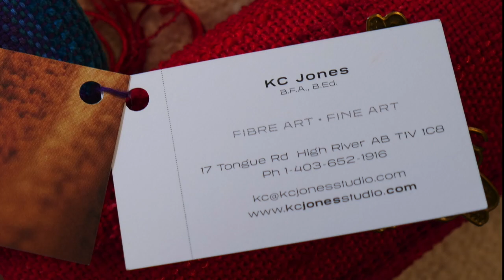KC Jones Studio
This video is a short montage of the paintings and weavings of Alberta Artist, KC Jones illustrating how KC magically transforms colours and textures from nature into paintings and woven fabrics.